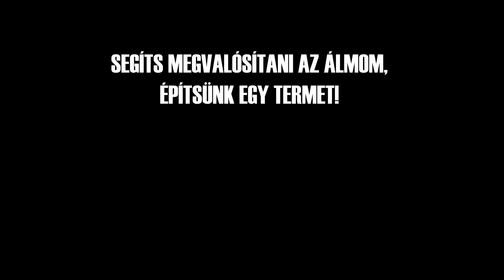AZ IZOMVADÁSZ EDZŐTEREM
Sziasztok IzomVadászok! Ma a legnagyobb álmomról lesz szó..